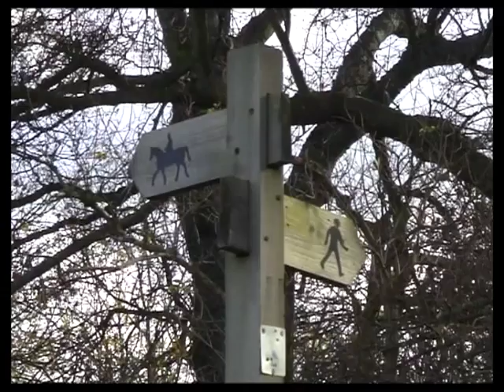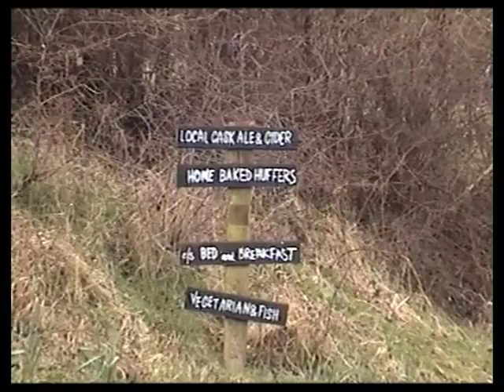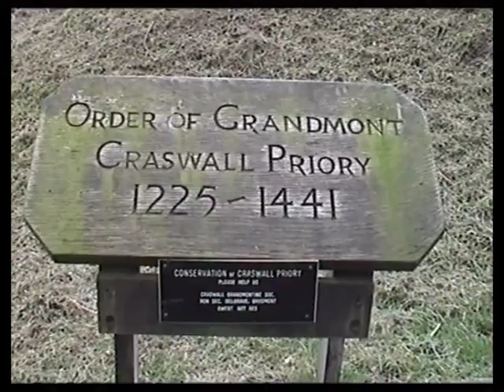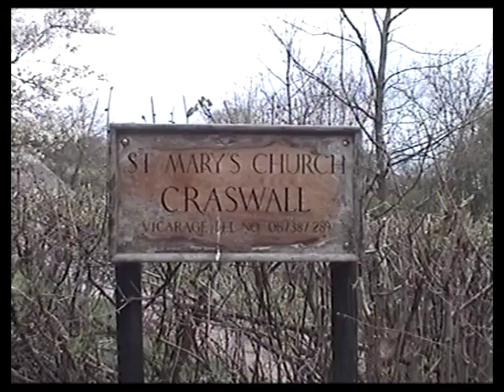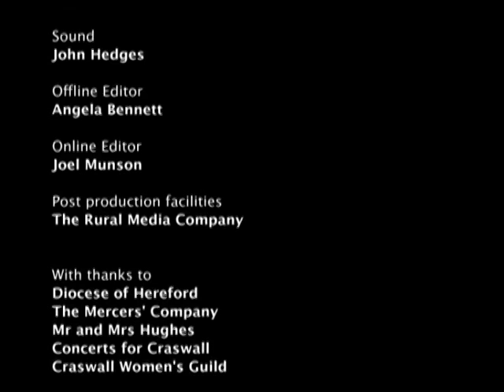CRASWALL: Lives and Landscapes under the Black Hill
This film by Angela Bennett and Ruth Watkins records the beauty of Craswall and the Black Mountains in the Welsh border country, while weaving in some glimpses of the lives lived there. It documents some of the history, traditions, culture, farming practices and landscape of this hill farming community to honour the way of life in what is one of the most remote and distinctive parts of rural England